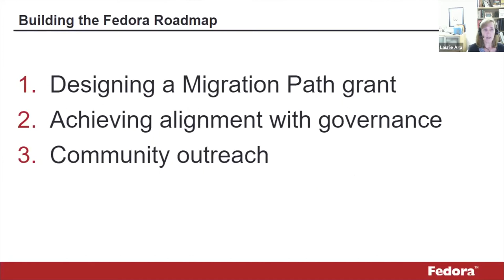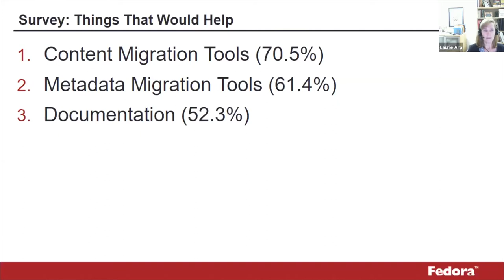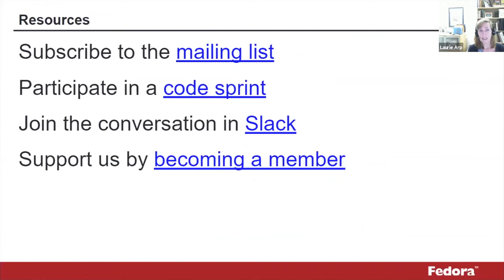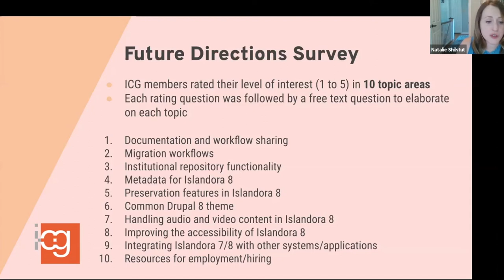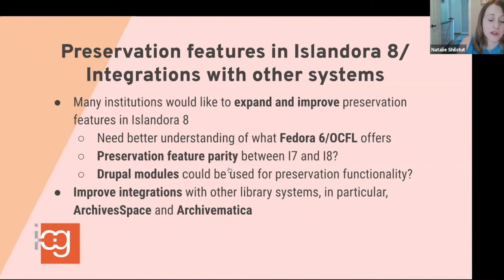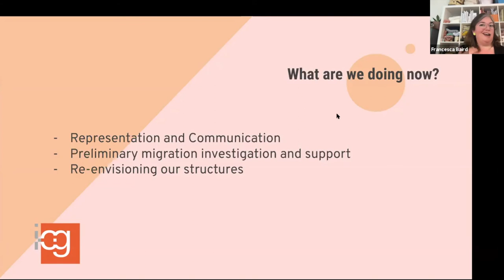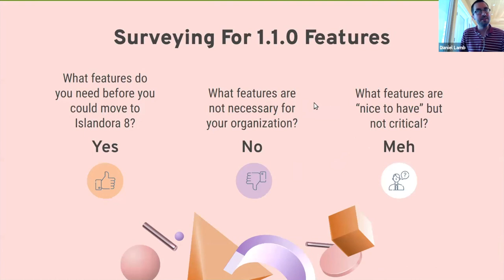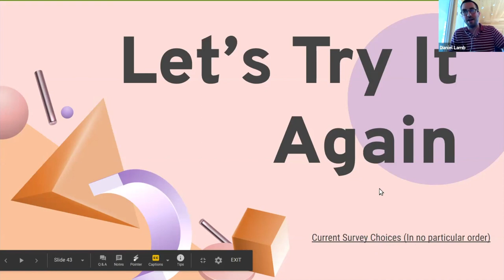Islandora Online: Panel on What Comes Next?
A panel from Islandora Online: Islandora 8, held on July 21, 2020. Islandora is built and maintained by volunteers. How do we ensure that we are all pulling in the same direction and focussing our resources on the tools that our community needs most? Our speakers share experiences with surveying Islandora and Fedora communities as a foundation for building a roadmap for our platforms.